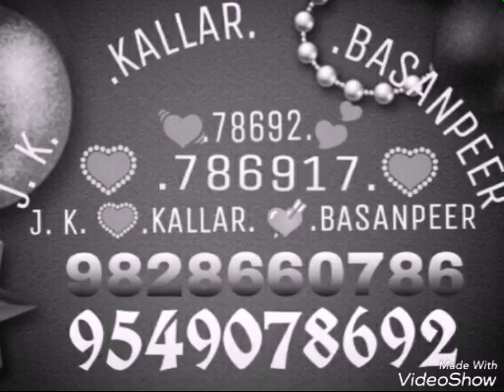JK KALLAR BASANPEER